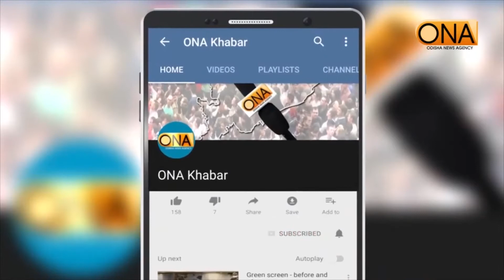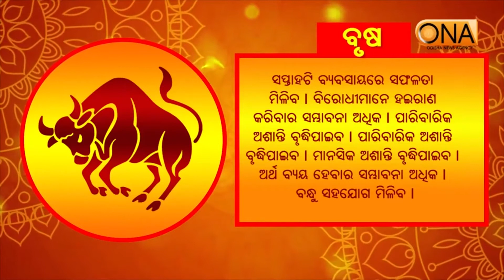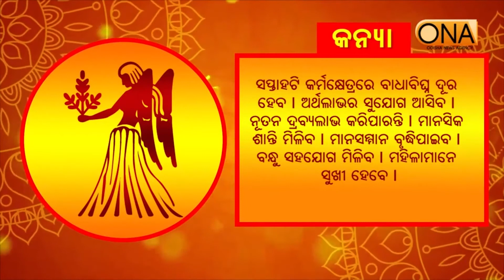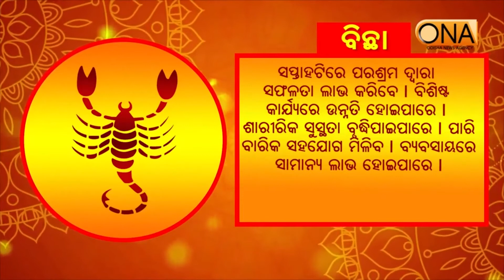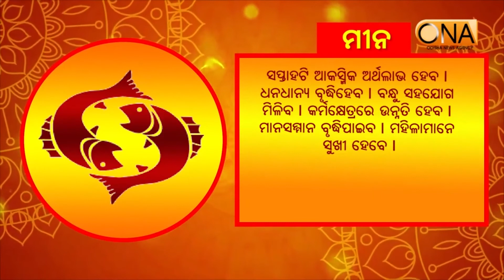ସାପ୍ତାହିକ ରାଶିଫଳ.... // Weekly Rasifala || 4th Sept 2021 || ONA KHABAR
ସାପ୍ତାହିକ ରାଶିଫଳ. // Weekly Rasifala.